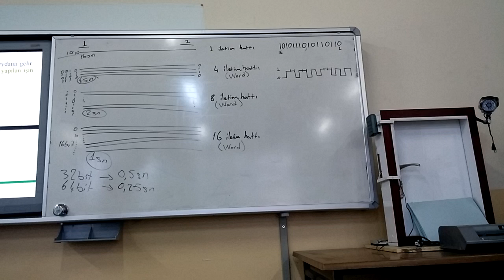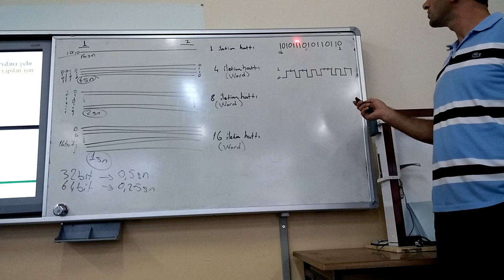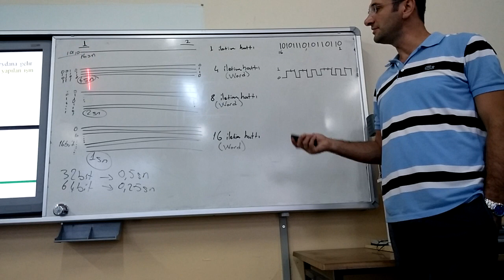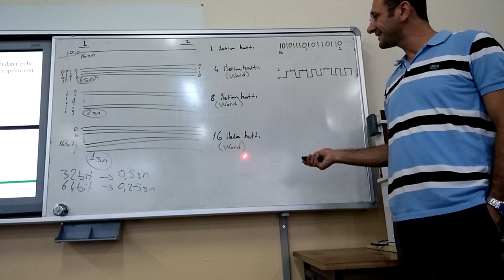Paralel iletişimin mantığı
2015 yılında çekmiş olduğum, paralel veri iletiminin mantığını öğrencilerime anlatmaya çalıştığım video. İyi seyirler.